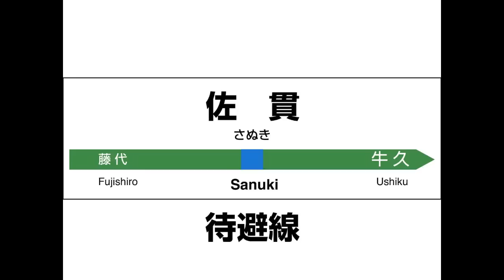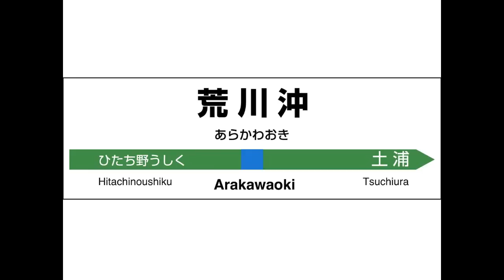JR東日本 常磐線快速 上野→土浦 発車メロディー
常磐線快速の上野から土浦までの発車メロディーです。
上野、日暮里、三河島、南千住、北千住、松戸、柏、我孫子、天王台、取手、藤代、佐貫、牛久、ひたち野うしく、荒川沖、土浦

JREAST Joban Line Rapid Service melody

‹発車メロディーの曲名›
上野　＝　ベル
日暮里　＝　線路の彼方
三河島　＝　教会の見える駅
南千住　＝　春
北千住　＝　陽だまり
松戸　＝　春風
柏　＝　教会の見える駅
我孫子　＝　Sunrise
天王台　＝　春NewVer
取手　＝　せせらぎ
藤代　＝　Gota del Vient
佐貫　＝　Gota del Vient
牛久　＝　グリーン・グリーン
ひたち野うしく　＝　Gota del Vient
荒川沖　＝　きらきら星変奏曲
土浦　＝　きらきら星変奏曲